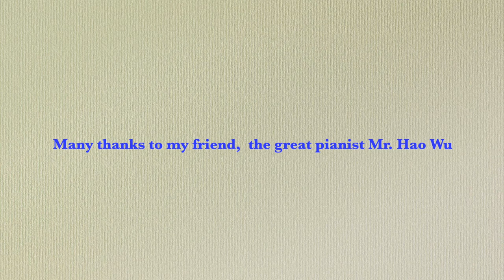Tianshan-Mountain Festival - Cello Solo (Chinese Music)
Tianshan-Mountain Festival  - Cello Solo
Cello: Rachel Xu
Piano: Hao Wu
Dec. 2019